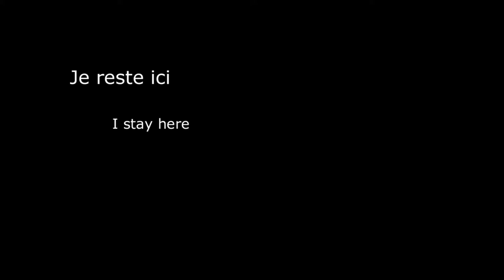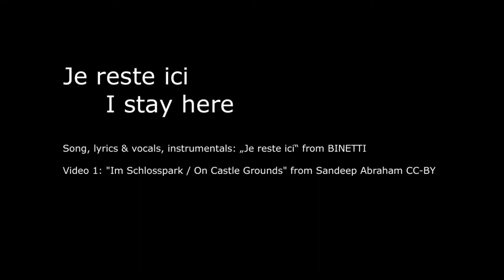Pop & chanson francaise "Je reste ici" Album Eternité BINETTI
L' alcool est la source d'une spirale descendante qui finie par nous laisser seul sur un banc et sans ressource. Je reste ici.

Music, songwriting, vocals by JC BINETTI - 2015
(paroles en sous-titre disponibles)

Videos: "Im Schlosspark / On castle Grounds" from Sandeep Abraham
CC-BY;

Je reste ici
sur ce quai comme ce chien
Je reste à vie
Dans le port de mon chagrin

Je suis celui qu‘on n‘emmène pas
Celui que l‘on voit même plus
Celui qui te ressemble parfois
Quand il ne boit pas trop non plus

il est maudit parmi les siens!
Quand il leur montre sa frustration
Chaque fois qu‘il crie may day

Comme si on pouvait refondre
la lave entre nous deux
Avec de l‘eau salée en mains

J'suis encore là
Même si cela ne leur plait pas
Je reste là
Tant que le vent retient son parfum
Car après toi
Il n‘y aura plus que le grand vide
Ou je pourrai
Déployer mes ailes

Je reste là
J'suis encore là
Tant que le vent retient mon souffle
Car après toi
Il n‘y aura plus que ce vide
pour mes ailes

C'est pas facile d'y croire encore
quand tu comptes les heures
tout seul dehors
déjà 30 ans de restaux du coeur
de détresse et de pleurs

Je reste ici
sur ce trottoir, un moins que rien
Je reste assis
Sur un carton qui ne vaut rien
Car après toi
Il n‘y aura plus que le vide
Ou je saurrai
Déployer mes ailes

restes encore là. Ne t'en vas pas.
Regardes-moi, droit dans les yeux.

J'suis encore là
Même si cela ne leur plaît pas
Je reste là
Car après toi
Où je pourrai
Déployer mes ailes

Je reste là
J'suis encore là
Car après toi
pour mes ailes

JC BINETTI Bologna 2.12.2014